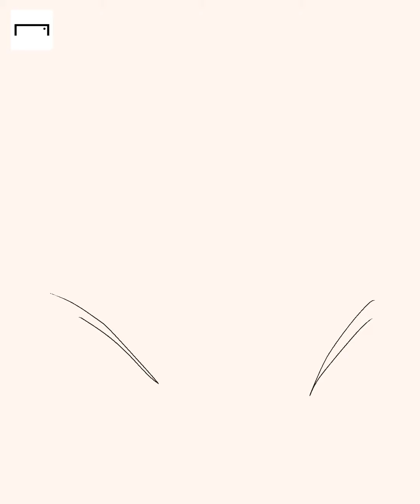¡Messi como Naruto! Una especial parodia del sorteo del Mundial Qatar 2022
Los equipos que van a Qatar conocieron a sus rivales para alcanzar ¡la gloria eterna! 🏆 ¿Quién llegará hasta el final?